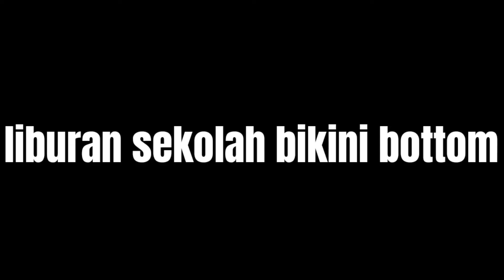Kumpulan meme spongebob absurd gajelas ngakak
Note : video ini hanya untuk hiburan semata tidak ada bermaksud untuk menjelekan, menjatuhkan atau menyinggung pihak manapun 🙏.